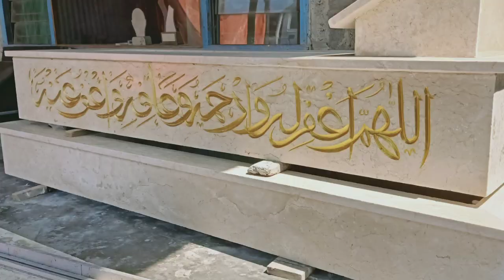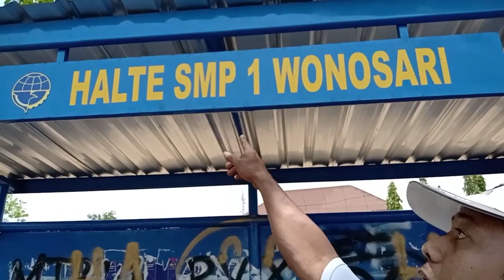My Trip Vlog to Gunung Kidul Jogjakarta with OPPO F11 | Misi Kirim Kijing Marmer Perjalanan ke Barat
Ini adalah vlog perjalanan ke arah Barat,
Misi pengangantaran Kijing Makam Marmer ke Makam Desa Beleberan, Kecamatan Playen, Kabupaten Gunung Kidul, Propinsi DI Yogyakarta

Perekaman video hanya menggunakan HP OPPO F11, setingan standar

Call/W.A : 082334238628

Thanks to :
1. Alloh swt
2. All of you guys
3. Mr. Nazam 'n Mr. Ijun
4. Mr. Tedjo